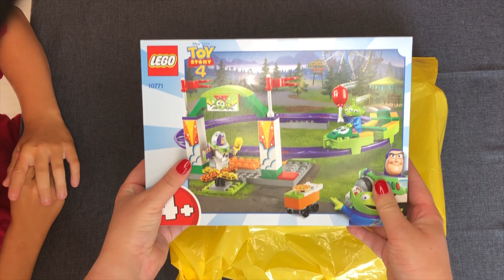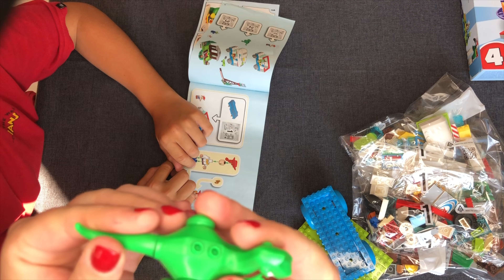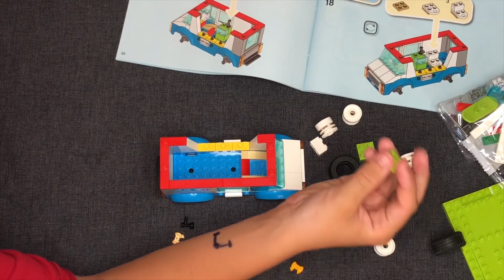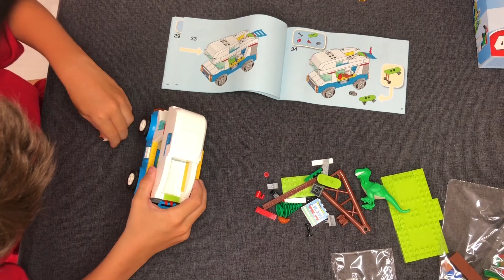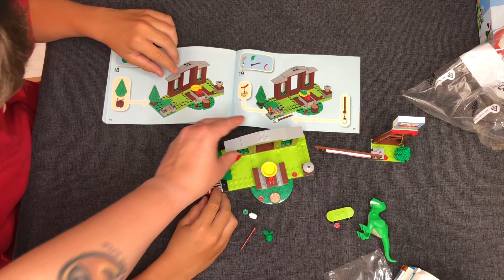Unboxing Lego Toy Story 4. Zabawki dla dzieci. Lego Polska, Disney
Zestaw Lego Wakacje w Kamperze. Dziękujemy Lego Polska za ten świetny prezent.
Zostawcie lajka i Suba. Już niedługo kolejny Unboxing